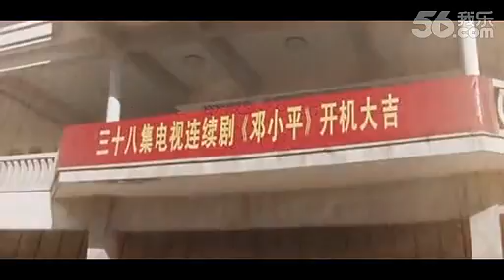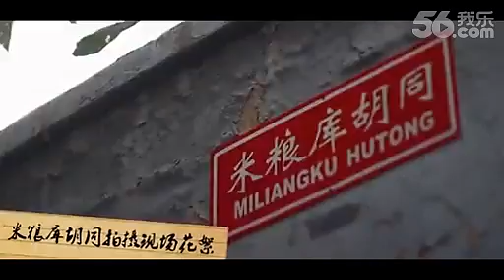2014年电视剧《邓小平》 拍摄片花 马少骅 张嘉译 吴子牛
2014年电视剧《邓小平》 拍摄片花